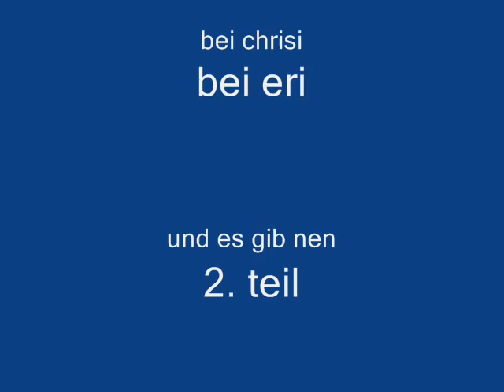IKE PART-ONE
IKE'S SKATE-PART-ONE